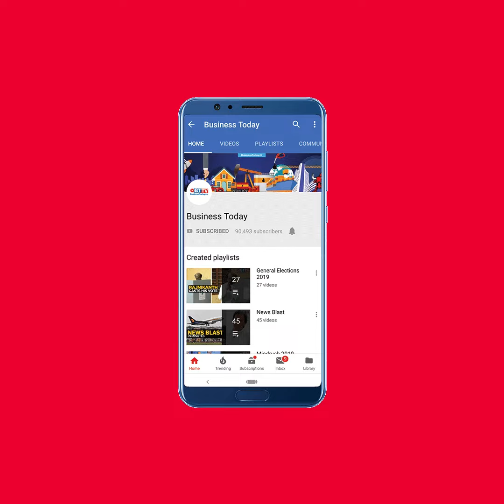Amazon rainforest fires worsen, can lead to worst climate disaster.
The Amazon rainforests of Brazil, also known as the planet's lungs, have been on fire for many months, but the fire seems to have worsened over the last two weeks. Smoke has covered half of Brazil and neighbouring cities.  If this continues, it could lead to the worst climate disaster in recent years. Watch the video to know more.